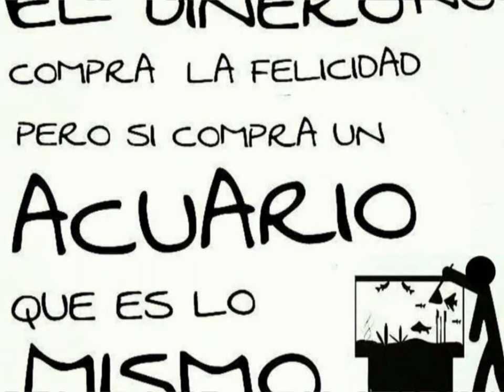Acuarios, Acuaristas y la locura por los peces! (Foto montaje )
En este cideo con graciosas imágenes se muestra la locura y pasión que tenemos a los acuarios y que sólo entendemos los locos por los acuarios! .